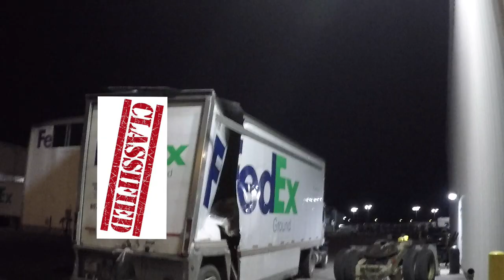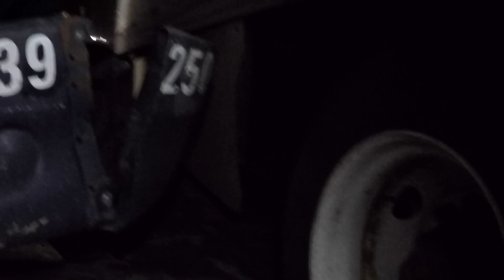Don't sleep and drive!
check out the devastation that can happen when falling  asleep behind the wheel.  Learn some tips and tricks to combat driver fatigue.